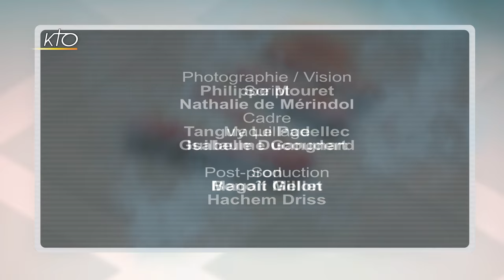Cédric Kahn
C´est un réalisateur éclectique qui s´impose de plus en plus dans le paysage cinématographique français que reçoit cette semaine Emmanuelle Dancourt sur le plateau de V.I.P. Après « L´avion », « Les regrets », « Une vie meilleure » et « Vie sauvage », Cédric Kahn vient présenter son dernier film, « La prière », sur les écrans le 21 mars 2018. Ce film raconte l´émouvant parcours d´un jeune homme toxicomane qui tente de se reconstruire au sein d´une communauté isolée du monde à la montagne... Il y découvre entre autres la fraternité, le travail et la prière ! On peut souligner notamment l´interprétation impeccable du jeune comédien Anthony Bajon récompensé pour cela d´un ours d´argent du meilleur comédien à la Berlinale ! Cédric Kahn, bien qu´agnostique et n´ayant reçu aucune éducation religieuse se confie sur ce qui l´anime, sur son travail toujours précis de documentation, et sur sa curiosité du monde qu´il essaie de déchiffrer au travers de ses films.